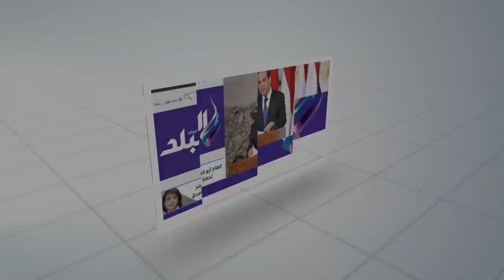صدى البلد | ياسر رزق: رفع تقرير بتوصيات مؤتمر أخبار اليوم الاقتصادي إلى الرئيس السيسي